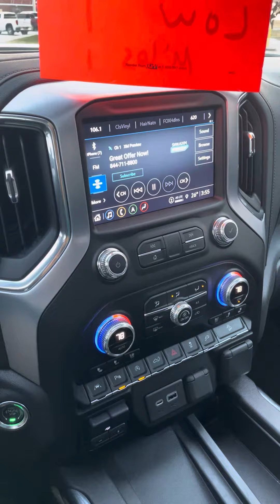2021 GMC Sierra SLT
Stock